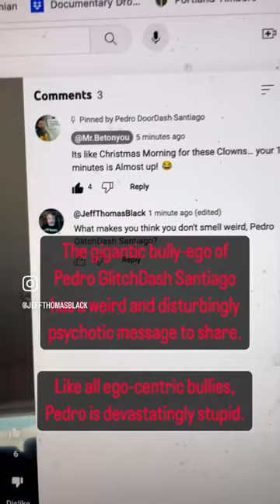GlitchGate, Losing All Respect for @Mr.Betonyou (Pedro GlitchDash Santiago)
Oh, it's on! 💩Pedro GlitchDash Santiago has a WEIRD message to share about his ego’s pathetic and crumbling-@YouTube channel and AdSense advertising empire. He’s already demonetized. Now Pedro is a laughing-stock, who’s lost his credibility, and is attempting to go on the offensive. It's hysterically funny. I tried to be nice to him for so long and tell him facts, but he's really not an intelligent person. He's just a grifter.🤣